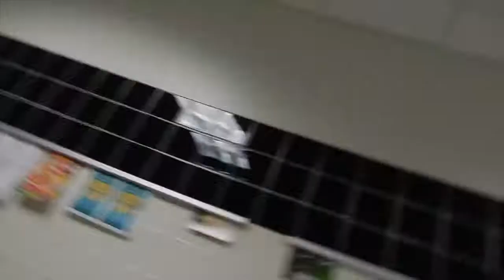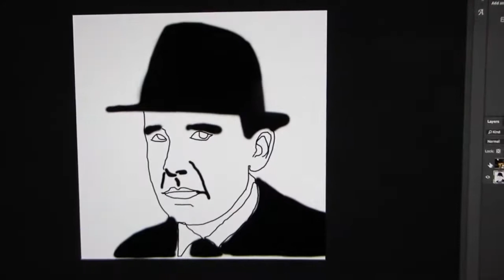Vlogmas 2018|| Day 12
Today I filmed at Lunch then Gina filmed
Austin is seen in the vlog starting at 2:53